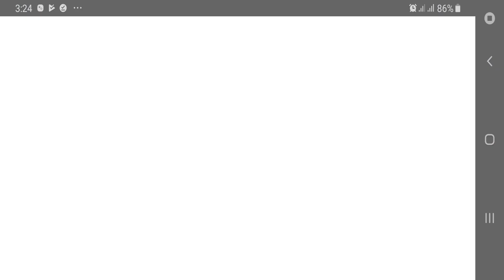Little Panda's Math Adventure: Gameplay Walkthrough Part 14 - Hard Puzzles (iOS, Android)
Description: Oh no! Devil kings have attacked the BabyBus Math Kingdom and destroyed all 5 math islands! Morph into superheroes, everybody! Solve math problems to beat the devil kings and rebuild Math Kingdom with little panda!

Complete math puzzles and fix the amusement park on Candy Island!
Spot the difference and rebuild dinosaur homes on Dinosaur Island!
Spot numbers hidden in pictures and revitalize the elfin forest on Elf Island!
Choose correct shapes, pave roads, and collect mathematical symbols to save mysterious creatures on Magic Animal Island!
Enter Math Maze and solve hard problems to defeat the cunning robot on Machine Island!

Little Panda's Math Adventure will help children:
1. Develop observation skills through puzzles, number search and spot-the-difference games.
2. Develop application skills through sorting colors and matching shapes.
3. Grasp how to correctly write numbers through practice.
4. Learn simple addition and subtraction through mathematical animations.

Featuring 5 big islands and above 100 levels, Little Panda's Math Adventure helps children grasp how to correctly write numbers, and improve their logical thinking, observation, judgment, arithmetic skills and more.

BabyBus greatly cares about children's growth and education. And we are dedicated to helping children learn math and improve observation and judgment, as well as overall development, through games.

Now BabyBus offers a wide variety of products, videos and other educational content for over 250 million fans from ages 0-8 around the world! We have produced more than 150 children's educational games, 700 children's songs, and animations of various themes spanning the arts, health, and science.